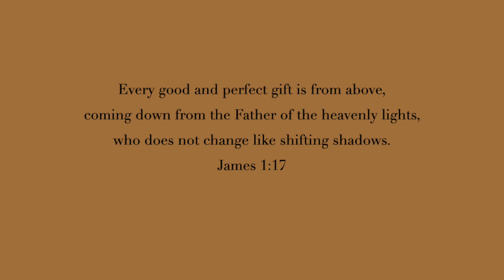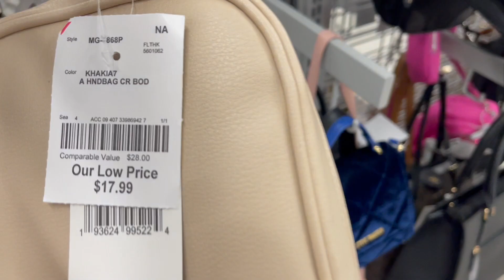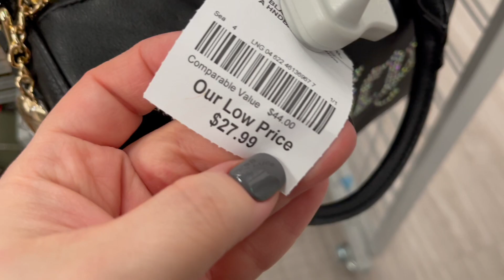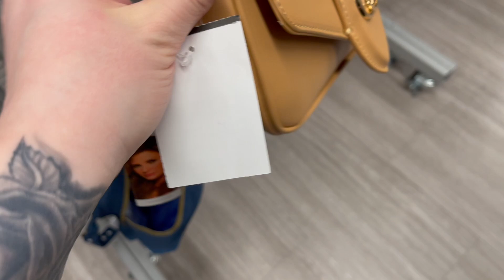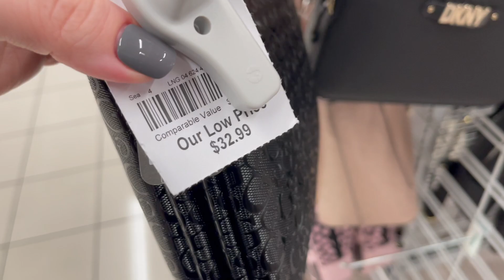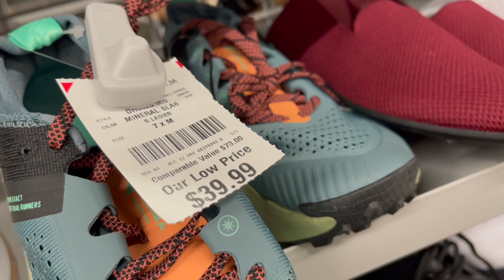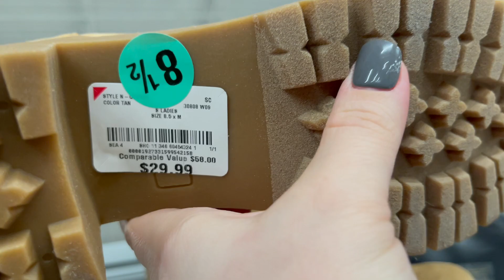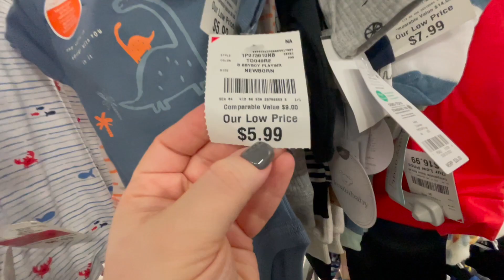BURLINGTON SHOP WITH ME 2023 | DESIGNER HANDBAGS, SHOES, BABY CLOTHING, NEW ITEMS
Come shop with me at Burlington on this walkthrough as I search for designer handbags and new name brand purses, shoes, jewelry, makeup, clothing, dresses, home decor, kitchen finds, and new items and new finds!